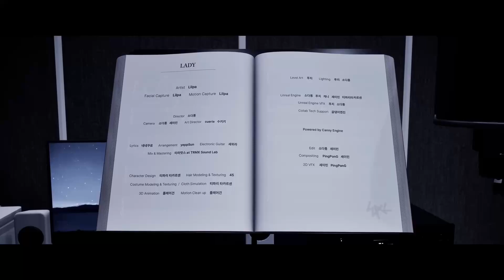릴파(LILPA) - LADY 드럼커버인데..?? / 원곡: 요네즈켄시(米津玄師 Kenshi Yonezu)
이번에 릴파님께서 요네즈켄시의 LADY를 커버한 것을 제가 드럼 커버해 봤습니다!! 세션 느낌으로!!! 많이 봐주세요!!!